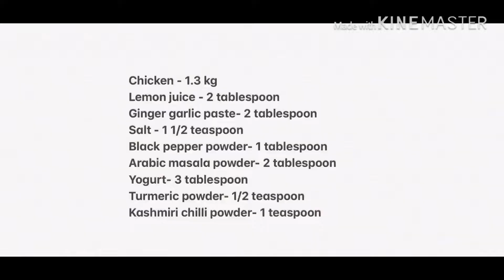Special Arabic Rice Recipe/ Eid Special/Chicken Arabic Rice/ Easy arabic chicken rice/peerless mommy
Ingredients

For marination
                                   Salt - 1 1/2 teaspoon
                                   Black pepper powder- 1 tablespoon
                                   Arabic masala powder- 2 tablespoon
                                   Kashmiri chilli powder- 1 teaspoon

To cook the rice

                                                 Cloves - 5
                                                 Cardamom-4
                                                 Potato - sliced
                                                 Salt
                                                 Water

                                          Cumin seeds - 1 tablespoon
                                    Chopped Coriander leaves- a handful
                                        Ghee or melted butter- 2 tablespoon
                                          Salt